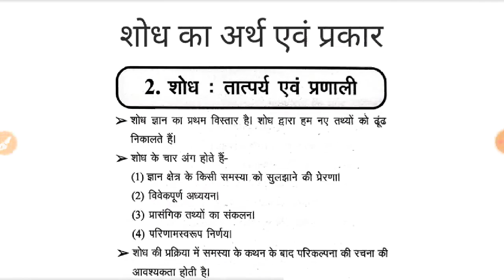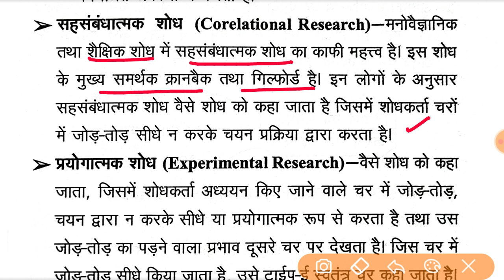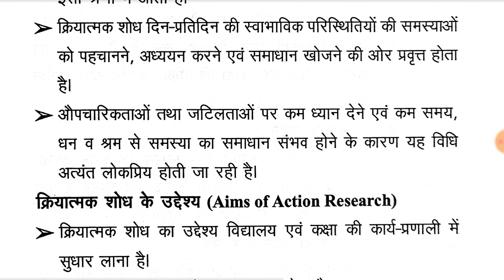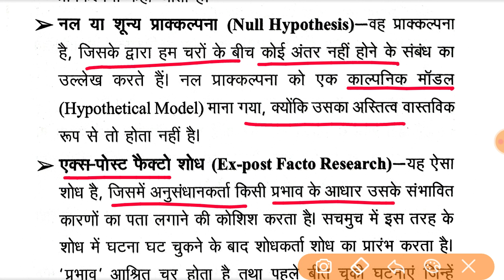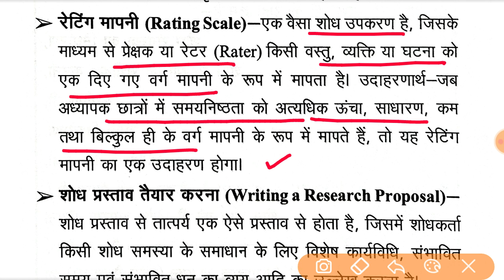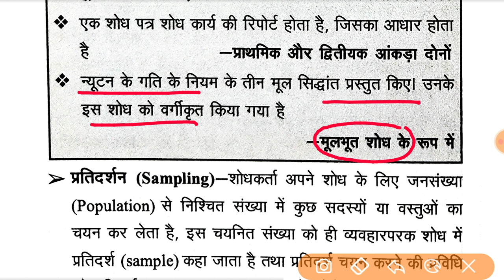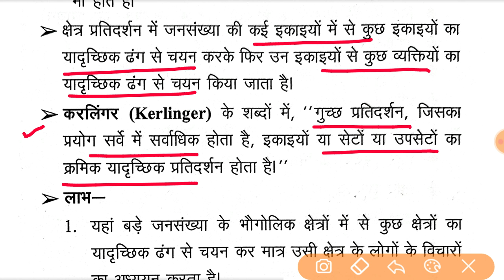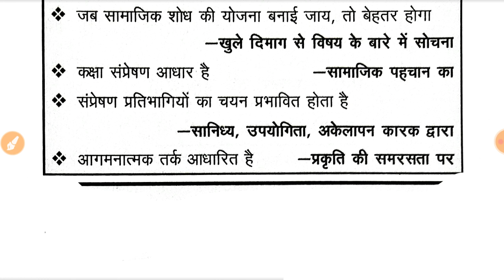UPHESC Asst Professor 2023 । शोध का अर्थ प्रकार & प्रणाली ।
Research@margdarshanforcivilservices
शोध, शोध का अर्थ,
शोध का अर्थ परिभाषा व प्रकार,